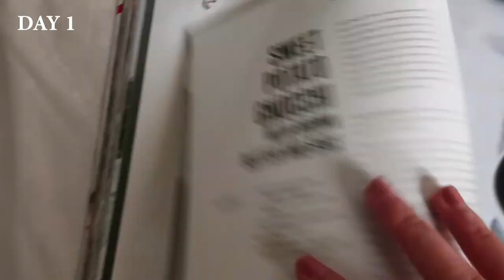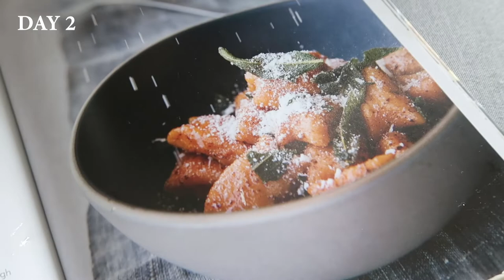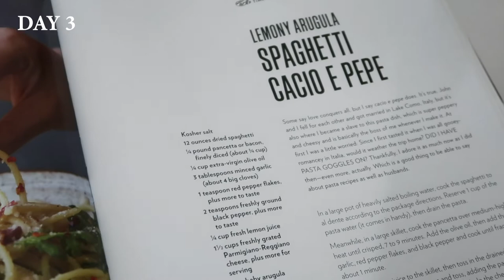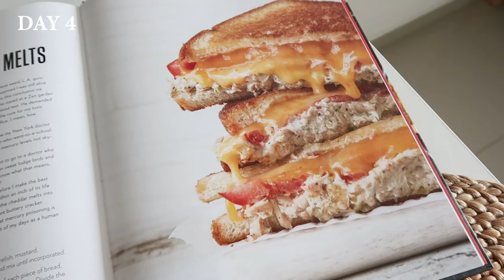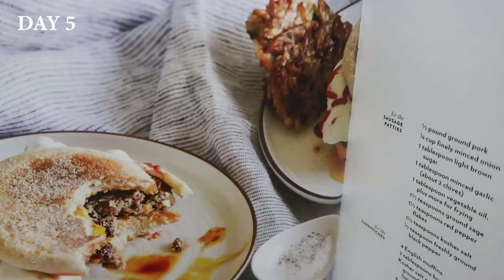1 Week of Cooking Chrissy Teigen's Food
SUCCESS! I’m determined to make most of Chrissy Teigen’s book from her Cravings cookbook so I finally completed a video of my progress. Let me know if you want me to make a detailed video of any specific recipes.